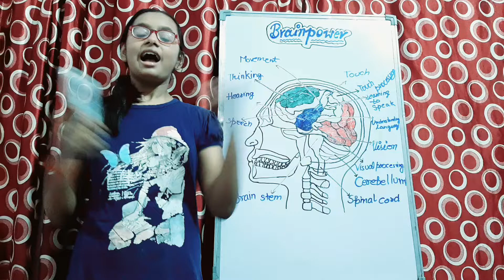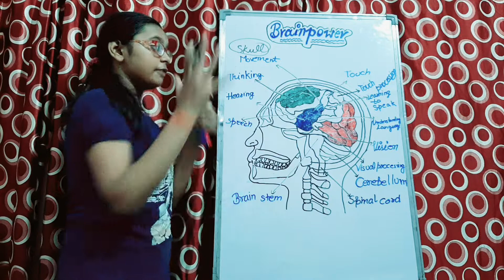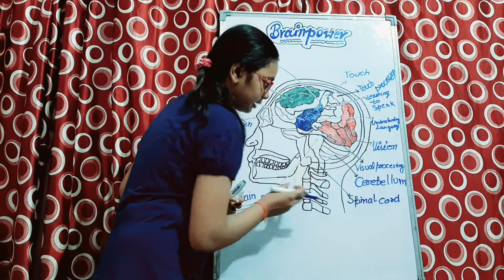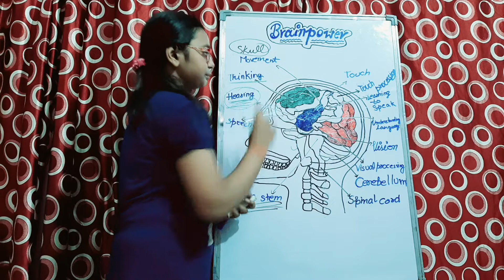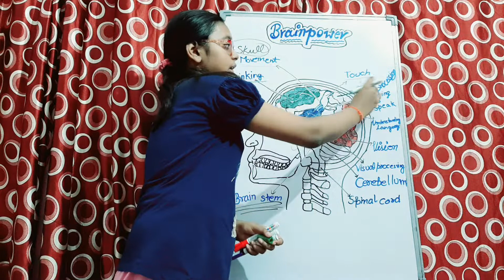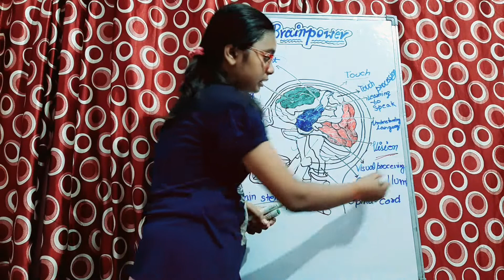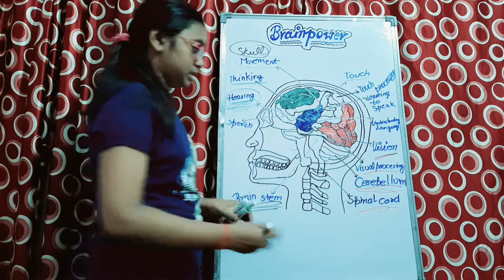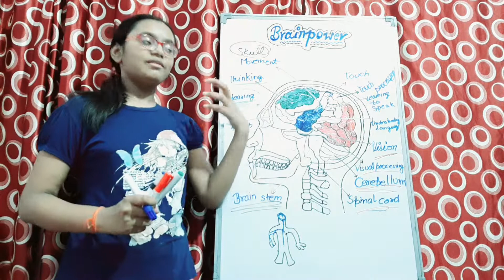How brain works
The main organs of our nervous system is the brain and so that is is very important to know how brain works and what are the different parts in brain and how the work so to know these things please see video till end.

How our eyes works? What is inside the eye?